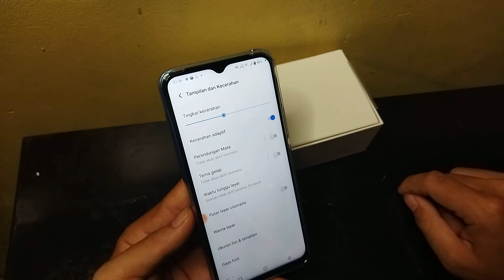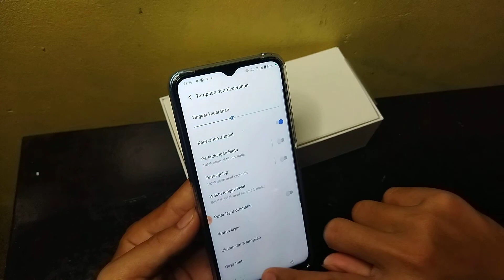Cara mengatur waktu layar hp Vivo V25e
Berikut ini cara mengatur waktu layar kunci di hp Vivo V25e.
Semoga bermanfaat 🙏